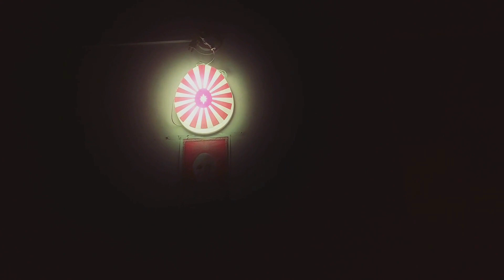88वां त्रिमूर्ति शिव जयंती महोत्सव, Brahma Kumaris, Jagjivan Nager, Dhanbad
88वां त्रिमूर्ति शिव जयंती महोत्सव, Brahma Kumaris, Jagjivan Nager, Dhanbad

Shiv Baba, Nirakar, Ham Sab aatmao ke pita Ka aaj janamdin. Happy Happy Birthday Shiv Baba. Najdiki Brahma Kumaris Centre par jarur padhare.